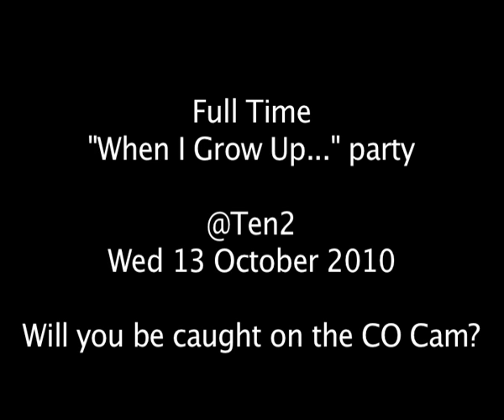CIty Online at the Full Time Super Heroes Party!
Fresher's "Action Heroes" event, September 2010 at City University's Student Union (Ten2)
City On Camera: Rajdeep Sandhu; Presenter: Linda Sharkey; Editor: Jonross Swaby.